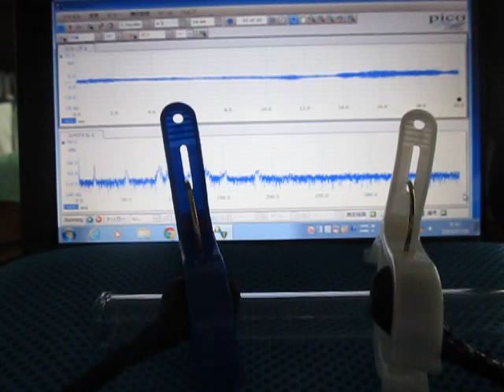音圧測定解析装置（超音波テスター）を利用した「表面検査技術」 Ultrasound ‹measurement and analysis›